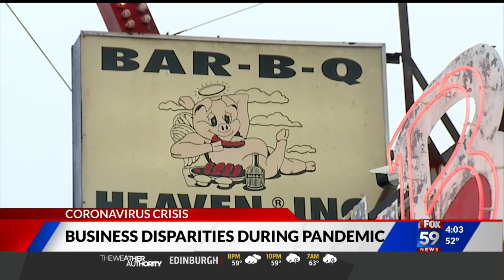Business disparities during pandemic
FOX59 First at Four: Business disparities during pandemic